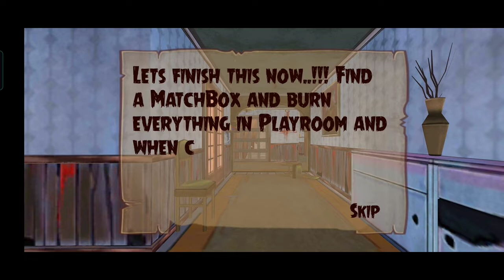SERIAL KILLER BACHA KA END | LAST PART 3 | CARRY CHILD GAMEPLAY | BK THE GAMER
Hello Dosto Kaise ho Aap sabi log ..